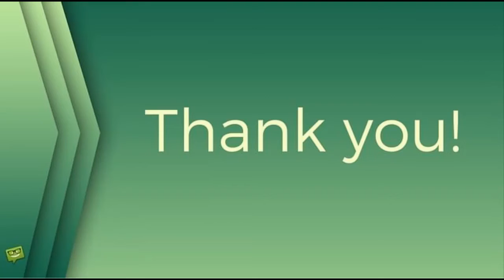Bylo to náročné, ale hodně nás to naučilo, řekla k manželově nemoci Menzelová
Jiří Menzel, Olga Menzelová